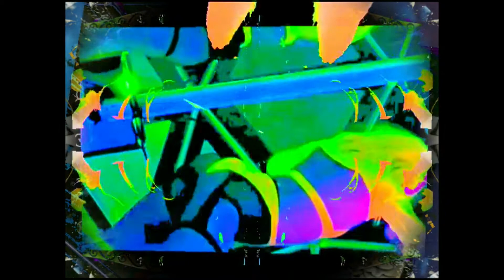punchi pirates Skeye B2b Barba Roja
Punchi Pirates Live unedited  Skeye B2b Barba Roja